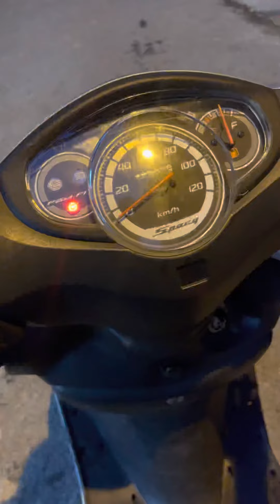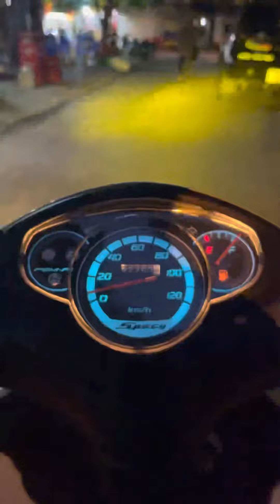Review Đèn led lắp pha xe máy Wave, Dream, Xe Ga, xe số Hay đi Trời Tối lắp đặt đơn giản, Siêu Sáng.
Shopee.vn/qteam.motor
Hotline: 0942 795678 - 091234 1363
Địa chỉ: B9, Bồ Hoả, Phường hà cầu quận hà đông
Fanpage: Qteam Motor - Phụ Tùng Xe Độ Hà Nội